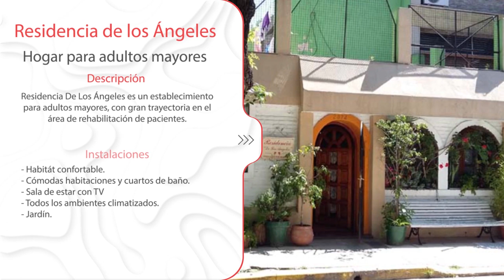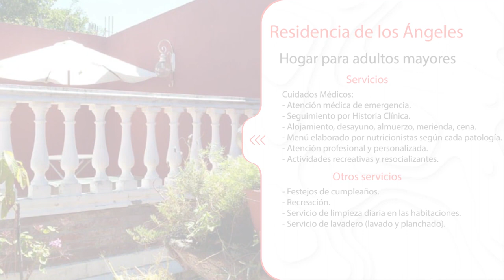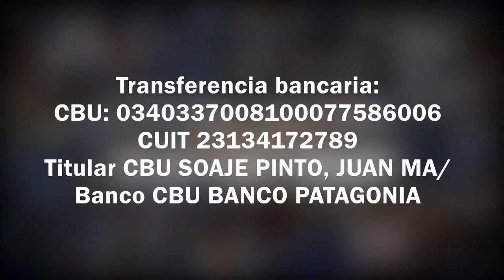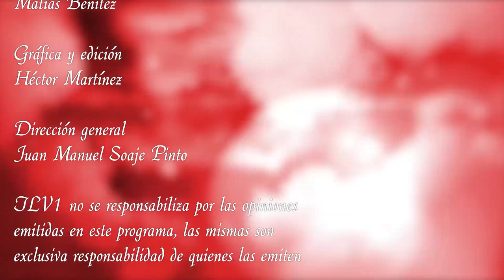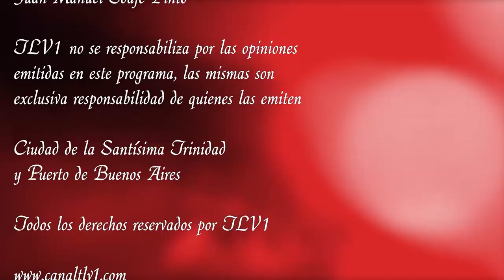Los Federales N°11 - La Confederación Argentina luego de Rosas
Nueva entrega de está serie de programas que se centra en la vida y obra de los caudillos federales conducido por el investigador histórico y escritor Gonzalo Montoro Gil, en esta nueva entrega se trata la creación del estado argentino a manos de Juan Manuel de Rosas

Sumario:
TEMA 1:
TEMA 2:
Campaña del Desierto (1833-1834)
TEMA 3:
2do.Gobierno de Juan Manuel de Rosas- Espías ingleses y franceses en nuestro territorio-Ataques del Unitarismo desde Chile, la Banda Oriental y el Alto Perú-
TEMA 4:
TEMA 5:
TEMA 6:
TEMA 7:
Protagonistas Militares De La Confederación Argentina:

Con transferencia bancaria:
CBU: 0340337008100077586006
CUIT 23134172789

Con criptomonedas:
Bitcoin 1KJhVea5q7CH1Bfso2rDsCQUpvVdMFB281
Litecoin LZpN6pHF241wrGmp7puS4qHjjdL6HQS7N3
Dash XpEWHR6XYx2nnRfwuvnkVs7BbR2UW3qNCe
Ethereum 0x14852F125509B490aE204c947fd7341913EF9a45